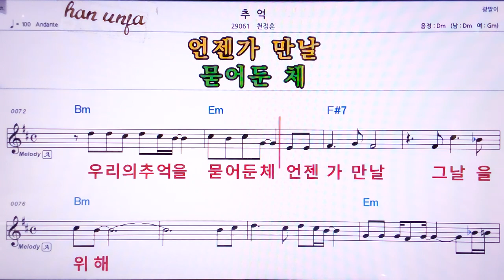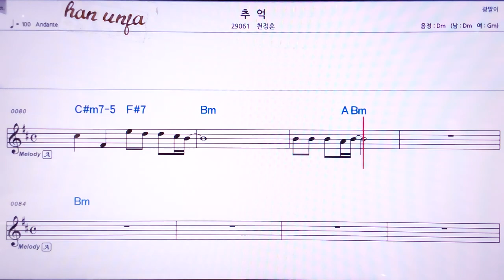💖추억/천정훈 👍MR,노래방, 악보, 코드,Karaoke With Sheet Music